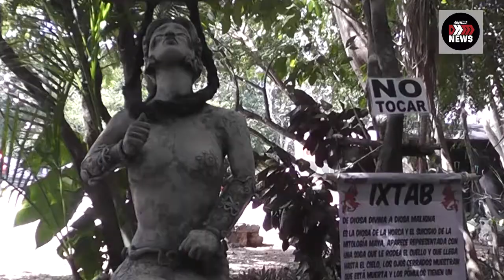MERIDIANO 90 LUNES 19 DE NOVIEMBRE 2018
cuarta edicion del festival de la chicharra/el pri dio a conocer un par de comunicados/empresa de aluminio abre sus puertas en Merida/Jose Manuel Lopez Campos habla sobre energeticos/numerosa asistencia a la feria xmatcuil 2018/desfile civico militar y deportivo por el 108n aniversario de la revolucion social./enlace con notisistemas en red nacional/vamos a la informacion de hoy lunes 19 de noviembre